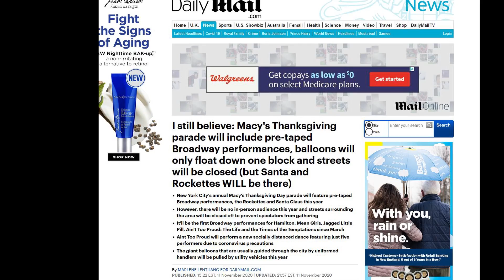Headline - 11/13/2020 - "Macy's Thanksgiving parade will include pre-taped Broadway performances"